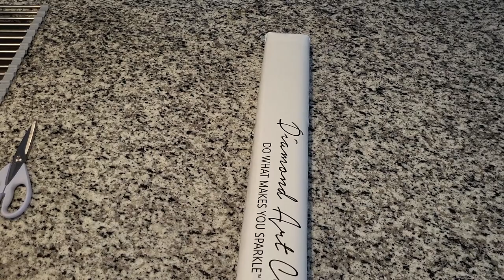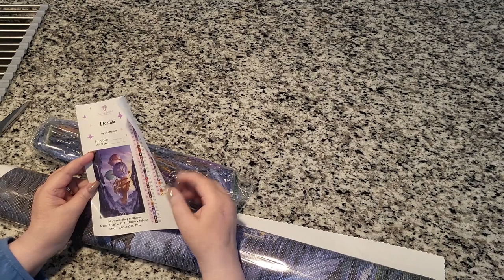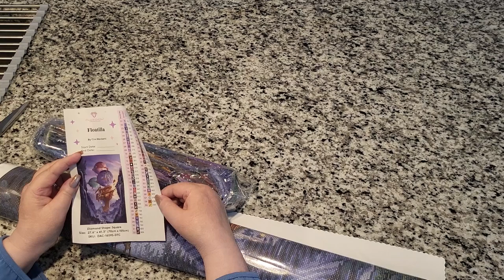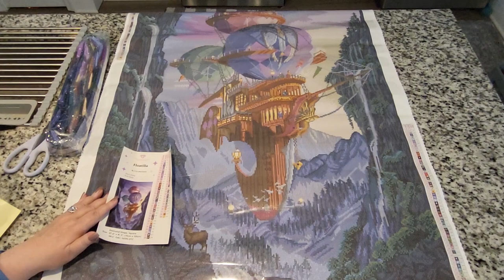Floatilla by Ciro Marchetti - Come Fly With Me on this Diamond Art Club Unboxing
Happy Friday everyone!  A large diamond painting to unbox today.  I just got Floatilla by Ciro Marchetti from Diamond Art Club and it is large.  Watch my video for my thoughts and anecdotes on this beautiful painting.